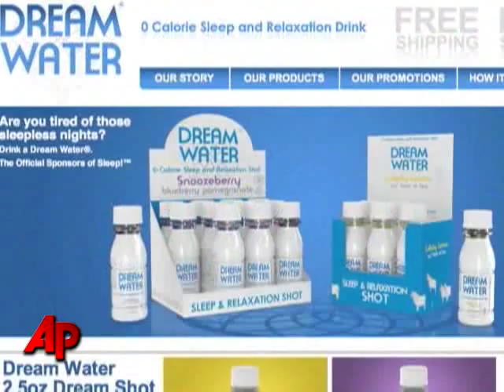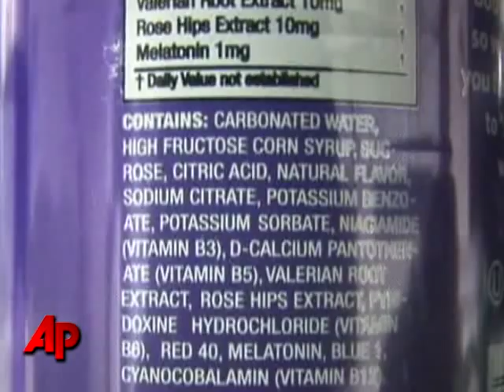Are Relaxation Drinks Worth It?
"Downer" drinks are a growing segment of the beverage market. But are the drinks, that promise to help you relax, safe? AP's Haven Daley reports. (April 7)